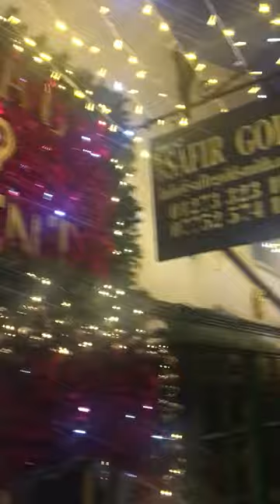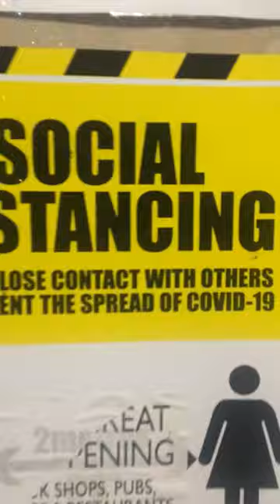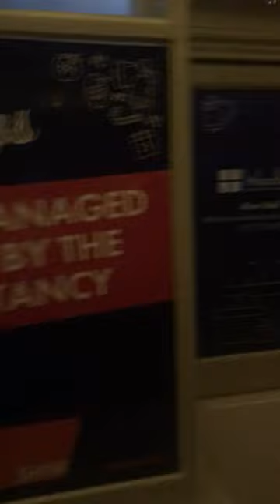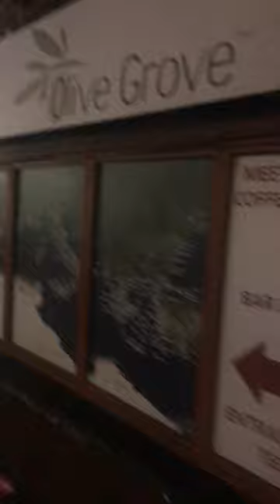UNDERWORLD DIAMONDS*CASH!*ROBBERY*NIGHT*THE HIDDEN LANES*BRIGHTON* DELL BOY*LIVE*FUN TAKE ON LANES.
HIDDEN MILLIONS BRIGHTON* LANES AT NIGHT/DIAMONDS/CROOKS/Del Boys & THEN the RABBIT LOL*DON'T PUT YOUR FOOT in IT lol . TUBEyou channel / posting for getting on for 3 months & still not F ALL from youtube / the pay zero dollars for time / energy ... so would appreciate any more subscribers .. thought I get to 1m by now lol ... thanks for watching mb rubbish or great you decide .. PLEASE CHECK OUT OTHER VIDEOS ass I posted a few more